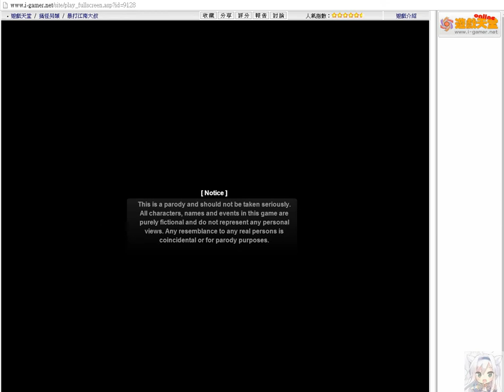[Flash遊戲]暴打江南大叔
無聊遊戲,提供玩耍用!(注:包含有血腥內容兒童不宜,請勿觀看!)